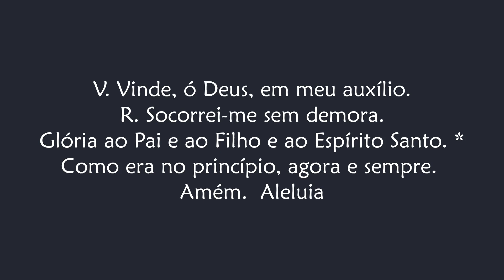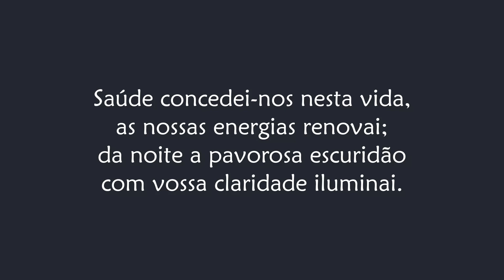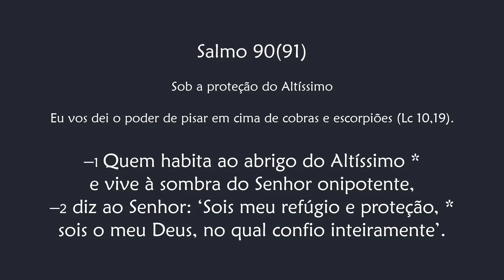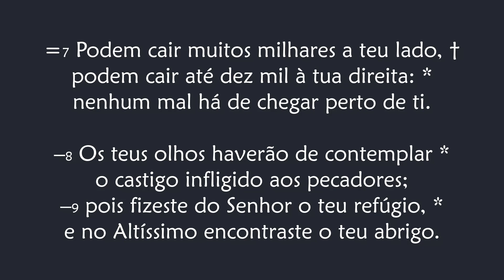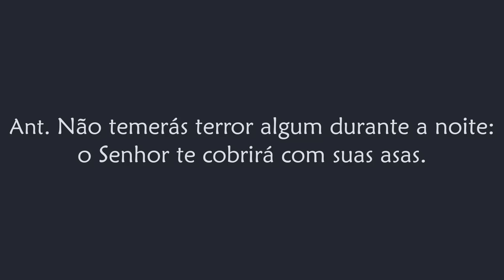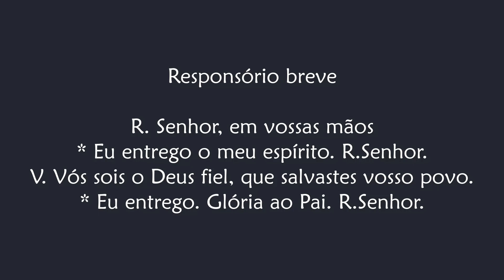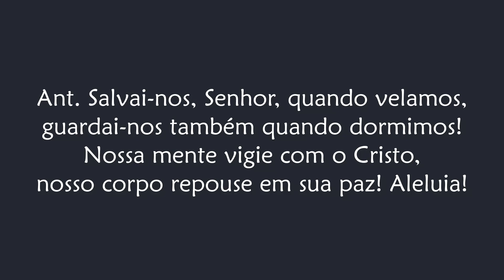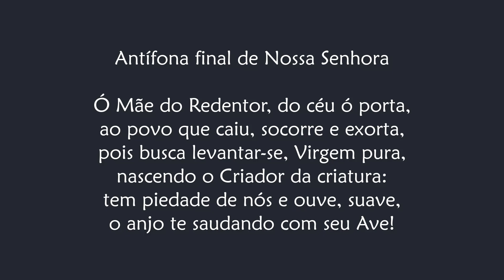Completas de Domingo